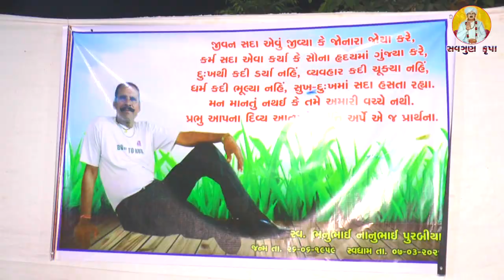santvani.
સ્વ.ભનુભાઈ નાનુભાઈ પુરબીયાની શ્રધ્ધાંજલિ નિમિત્તે સંતવાણી.savgunkrupa kevalgurukrupa Radheshyamstudiyo.
singer-Shuresh Parmar.
ustad_1 -Hitesh Parmar
ustad_2 -Rahul Vaghela
violin-Chandu purebiya.
Banjo-Paresh Makwana
manjeera_1-Chandu Parmar.
manjeera_2-Jagdish Vaghela.
ramsagar-Mohandas Sadhu.

JM sound untdi. Pradeep chavda.
video-Jagdish Makwana.
editing-ratilal Makwana.
sahayak-Dev Chauhan.

bhojpara santvani 2021.
taluka limbdi
 district Surendranagar.
Valmiki Nagar. bhojpura

bhanu Bhai purabiya ne shradhanjali.

વધુ વીડિયો જોવા માટે અમારી You Tube ચેનલ savgun krupa* ને સબસ્ક્રાઇબ કરો અને સાથે સાથે 🔔 આઈકન ને દબાવો. અને મેળવો નવા નવા વિડીયો નુ અપડેટ...
ધન્યવાદ મિત્રો